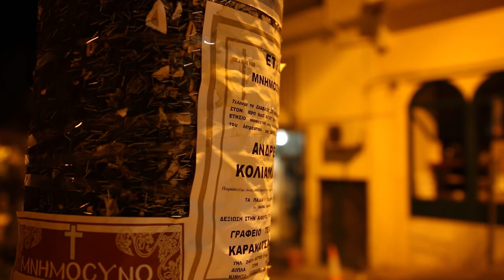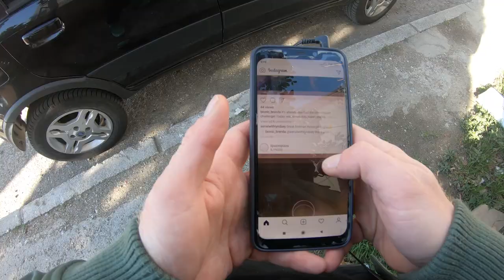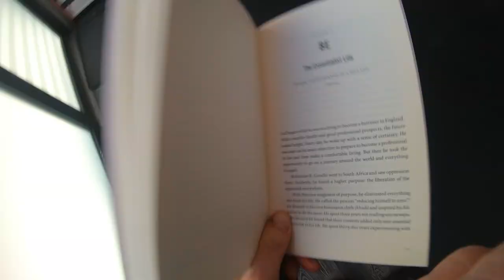How to Find & Make more Time to Work Out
OTHER BOOKS (Beginner and Intermediate):
- All you Need is Pull-up Bar (My Story):
- How to sculpt a Greek God Marble Chest with Push-ups
- How to Carve a Gymnast's Ripped Back with Pull-Ups:
- Easy Weight-Loss] Lose weight with 30 easy tips